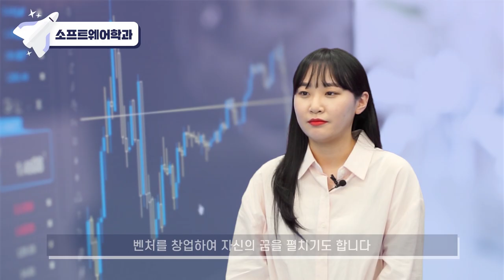[K_University]Introduction to Departments at Korea Aerospace University